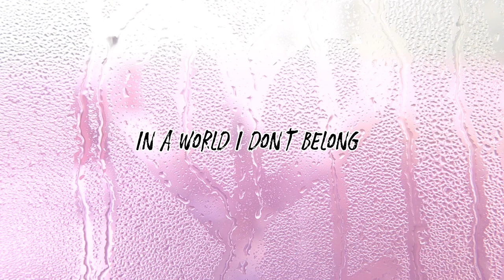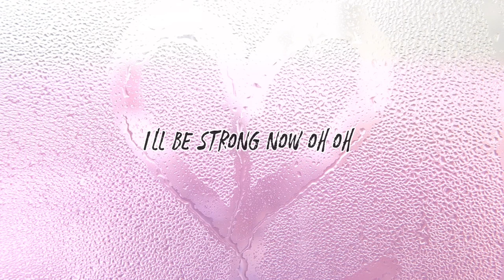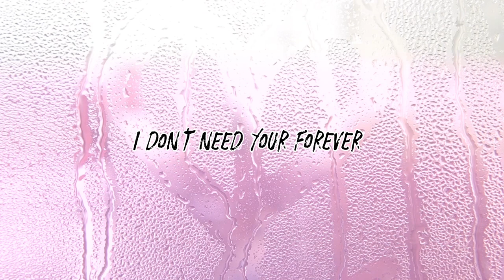On my own - MYRNA (full lyric video)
(Myrna Braza, Thomas Haugland)

Running for so long
Chasing a dream that’s gone
In a world I don’t belong
How do I move on?

You and me forever, baby
That’s what you said
You and me together, baby
Lying in bed
The promise of forever made me
Take step by step
Built us up yeah just to

Letting go
All alone
I’ll be strong now

Running to the past
But you won’t come back
(but you won’t come, no you won’t come back)
Oh I still hear us laugh
But it’s all gone bad

Letting go
All alone

I know that I’ll be better
I know that I need time
I’ll keep myself together (keep my head held high)
I’ll keep my head held high
I know I’ll be alright
I don’t need your forever
(I am)

Letting go
All alone
(I’ll be strong)
On my own
Letting go
All alone

Letting go

Label: Frö by Löft
Produced and recorded in Tomtomstudio, Bergen